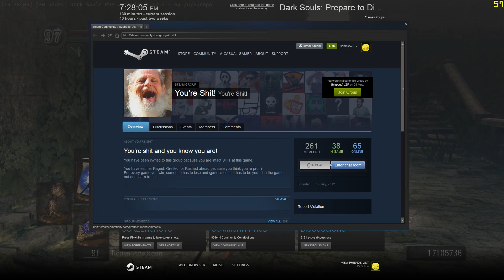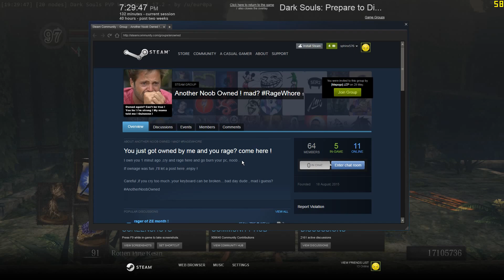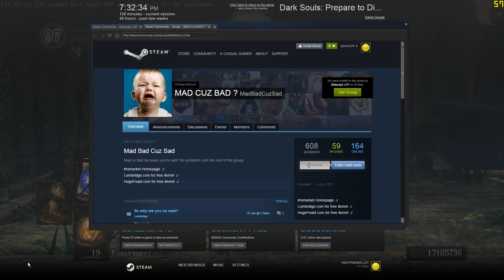Salt mine found (cheater doesn't get it, he thinks it's rage quit)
I kept kicking him out thru PVP Watchdog until maximum salt was acquired!